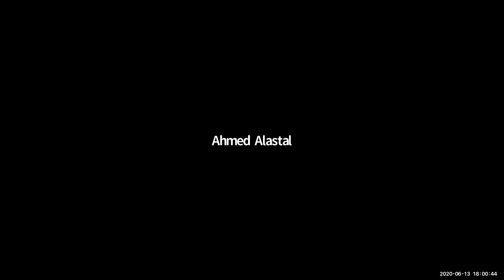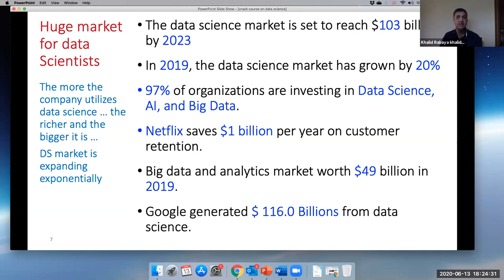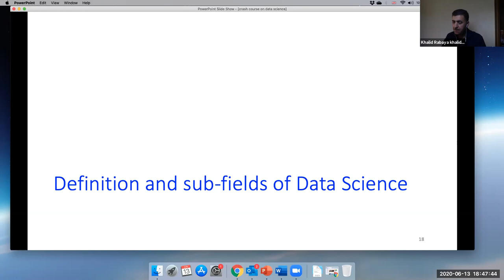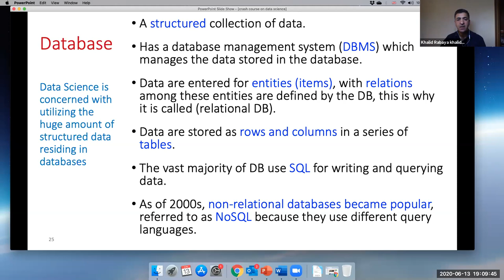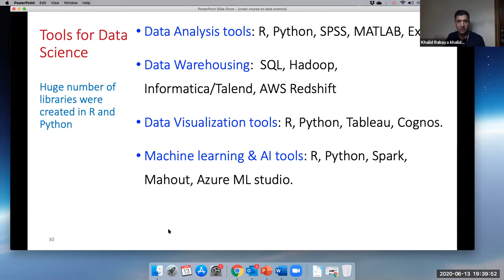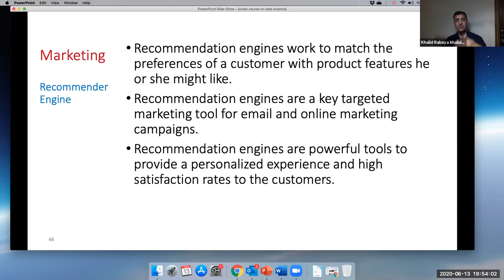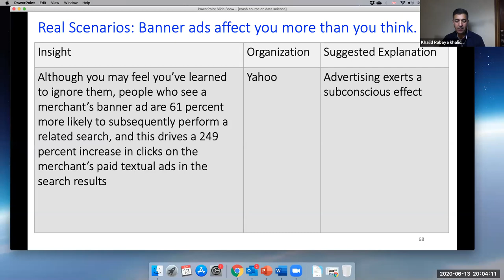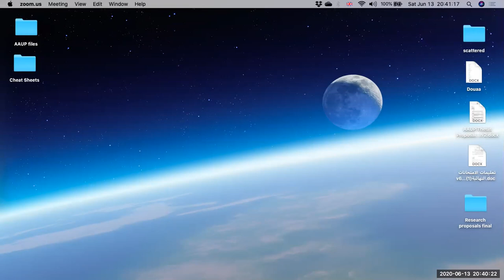Second Lecture Definition of Data Science